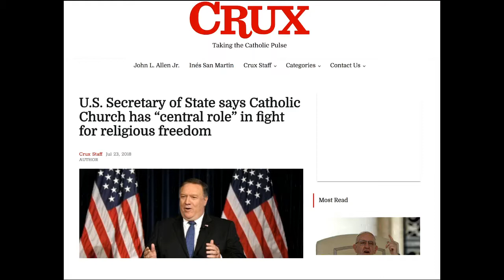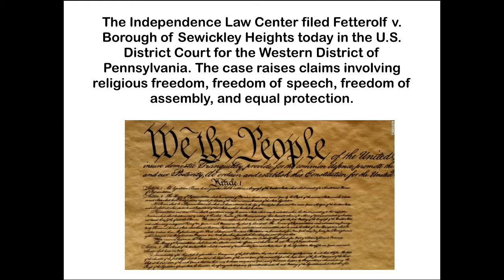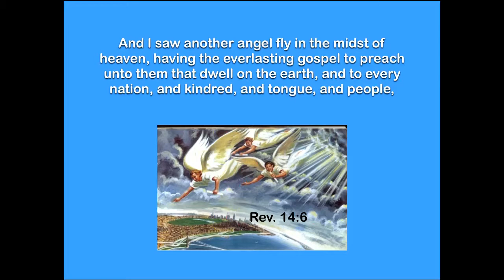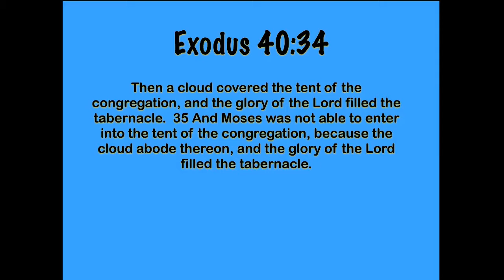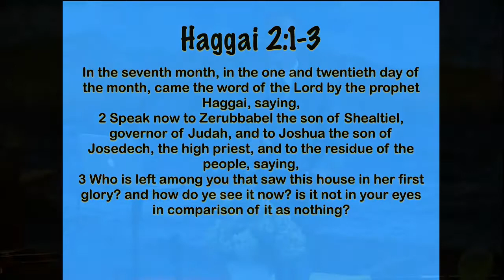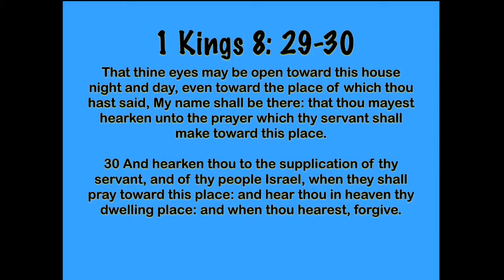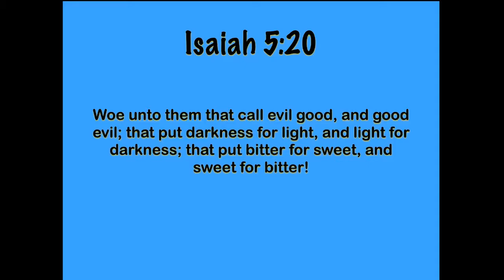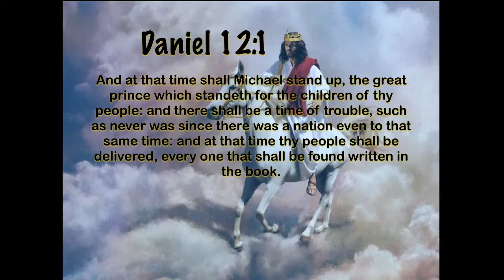2018-08-04 - Will The Real Jesus Please Stand Up - Dale Buckley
John 5:39
Includes Prophecy Update
(needs audio noise clean-up)